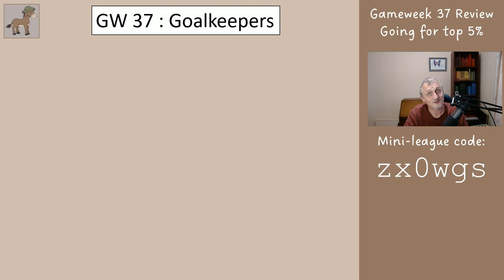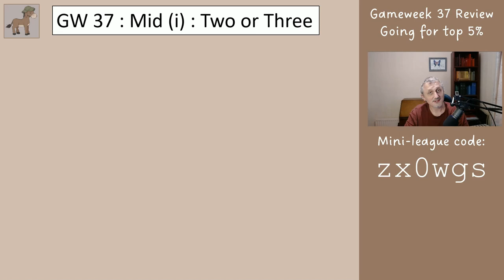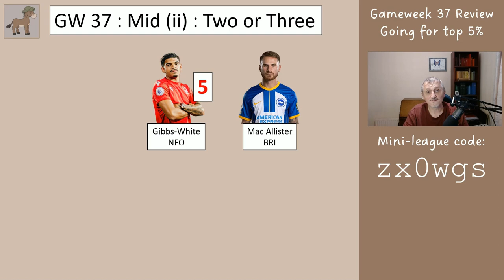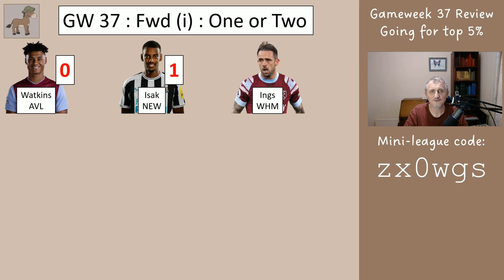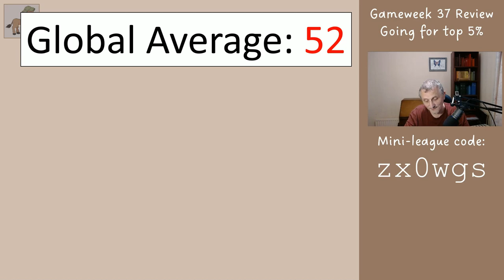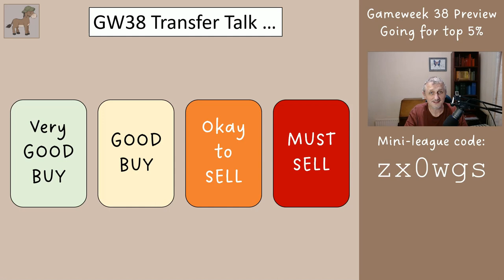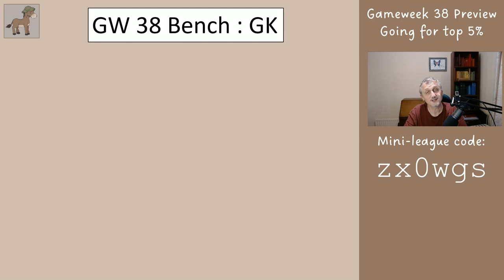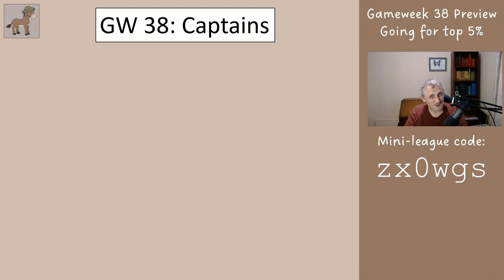FPL GW 38 Preview - Copy this for Top 5% Finish